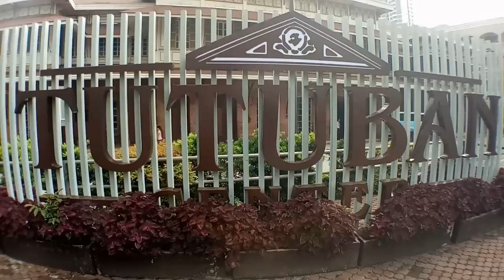TUTUBAN DAGUPAN AEROBIC GROUP REMIX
ORGANIZER: LIZA MORADA,MERCED REYES AND JEAN GANDA
Hello every one you can join this AEROBIC GROUP look for the  organizer for more details the event will start at 5:40 am to 7:00 am in the morning here in front of BONIFACIO  SHRINE TUTUBAN CENTER MALL PHILIPPINES.